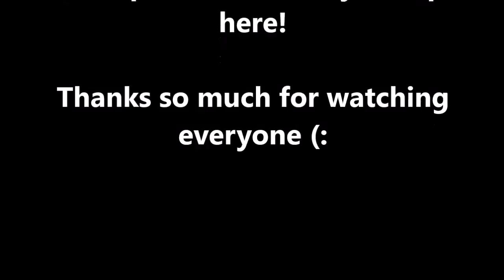Mary Kay Spa Treatment Day with the ladies!~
This is uploaded late actually, whoopsies! I hope you all will still enjoy my little vlog ^-^
Stay awesome ^-^